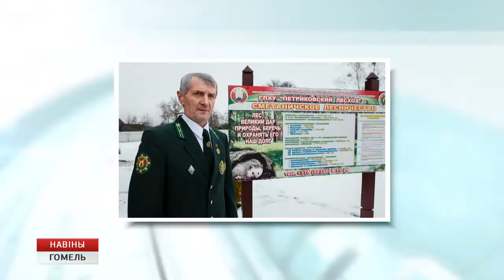Минлесхоз подвел итоги республиканского соревнования среди лесных хозяйств